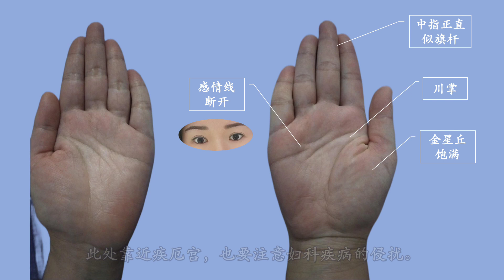旺夫的女人，手相都有这个特点，你有吗？